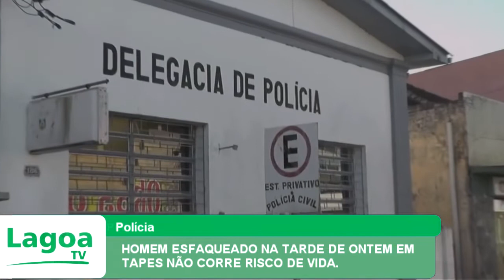HOMEM ESFAQUEADO NA TARDE DE ONTEM EM TAPES NÃO CORRE RISCO DE VIDA